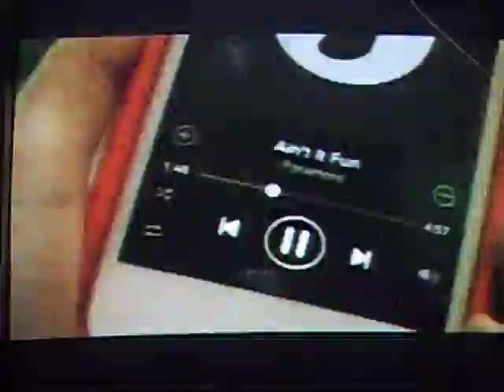Bangong walang tigil:sunsilk:a.@teampasoot9905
Bangong walang tigil,Go Sunsilk!!day & night!Pagbigyan na ang inyong mga buhok!..